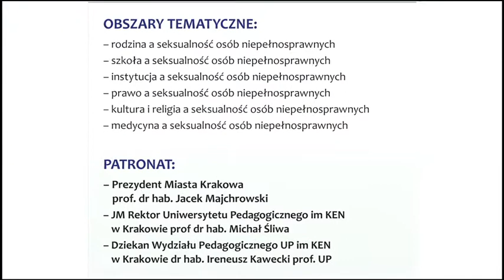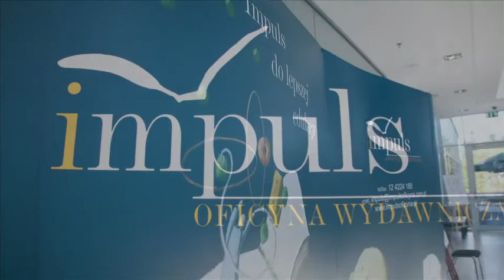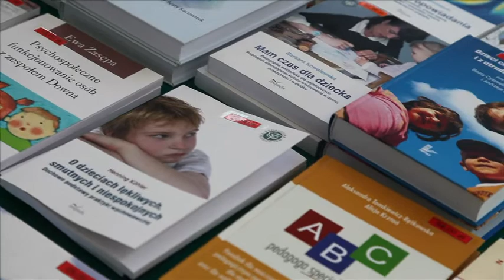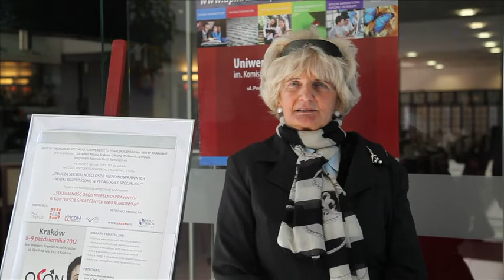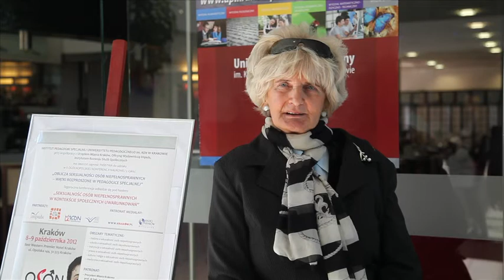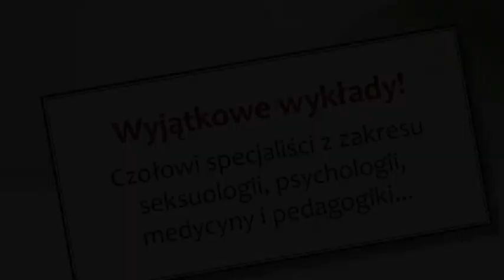OBLICZA SEKSUALNOŚCI OSÓB NIEPEŁNOSPRAWNYCH -- WĄTKI ROZPROSZONE W PEDAGOGICE SPECJALNEJ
INSTYTUT PEDAGOGIKI SPECJALNEJ UNIWERSYTETU PEDAGOGICZNEGO im. KEN W KRAKOWIE przy współpracy z Urzędem Miasta Kraków, Oficyną Wydawniczą Impuls, Instytutem Rozwoju Służb Społecznych mają zaszczyt zaprosić PAŃSTWA do obejrzenia relacji video z II OGÓLNOPOLSKIEJ KONFERENCJI NAUKOWEJ w Krakowie.